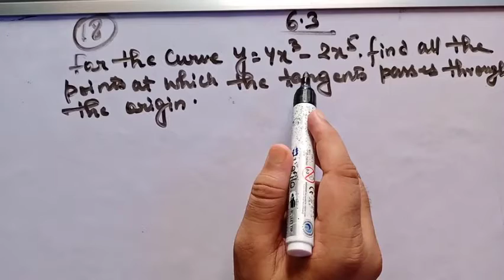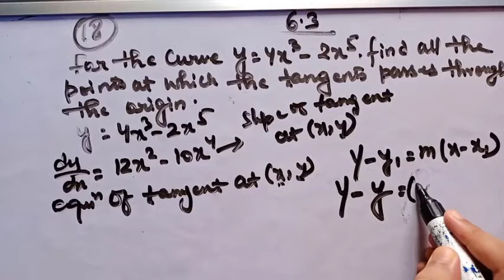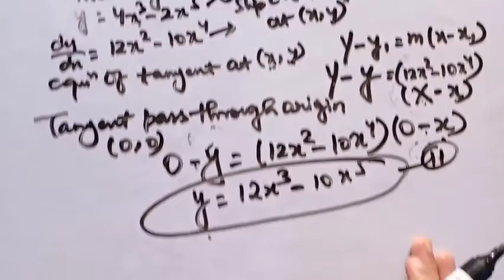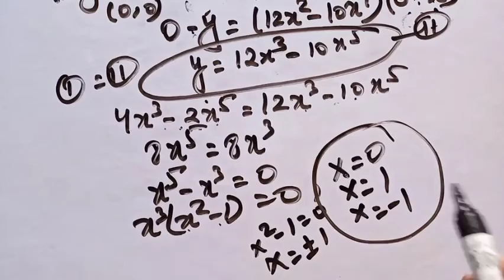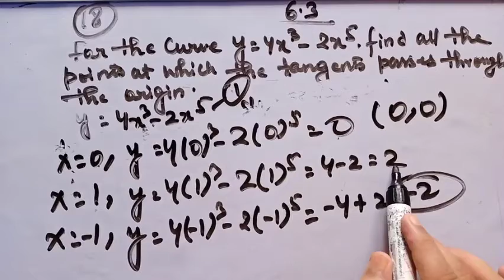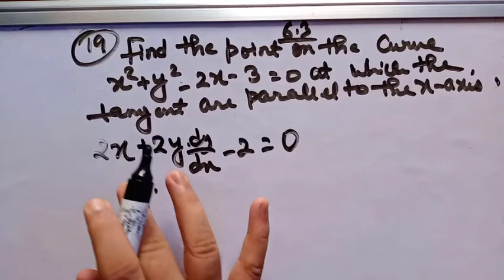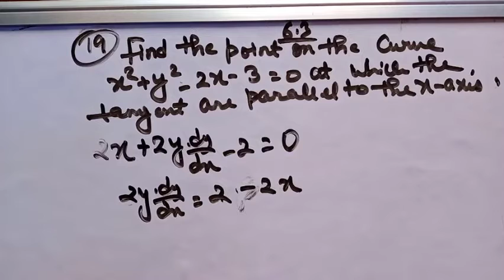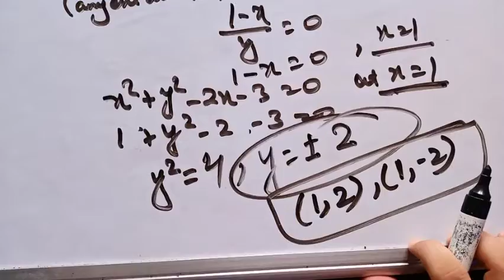Ex 6.3 Class 12 Q18 Q19 | Application of Derivatives Class 12th | Class 12 Maths Chapter6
INVERSE TRIGONOMETRIC FUNCTION , MATRICES CLASS 12  MCQ BOARD IMPORTANT 2021

DARBHANGA . BIHAR

VIT APPRECIATED ME  VIDEOS:-

10 CGPA IN B.TECH :-